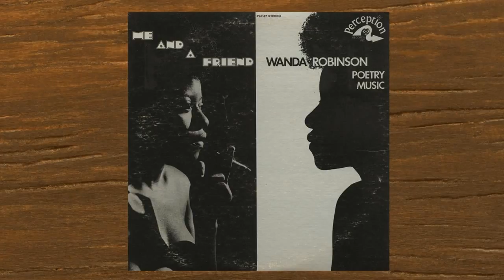WANDA ROBINSON - A POSSIBILLITY ( BACK HOME )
FROM " ME AND A FRIEND " LP ( PERCEPTION PLP-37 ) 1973